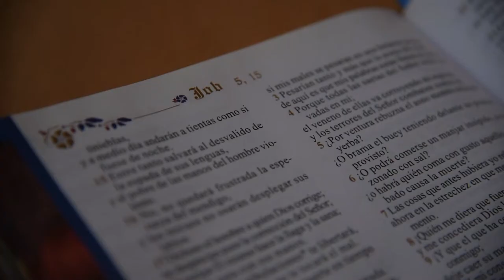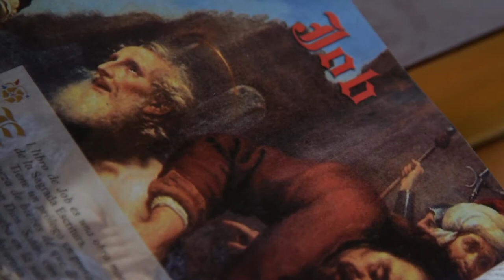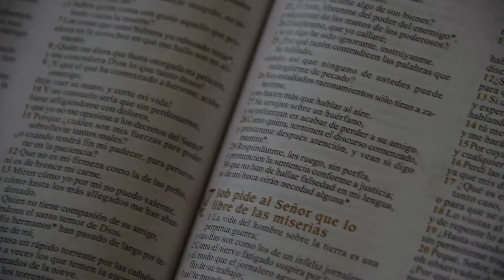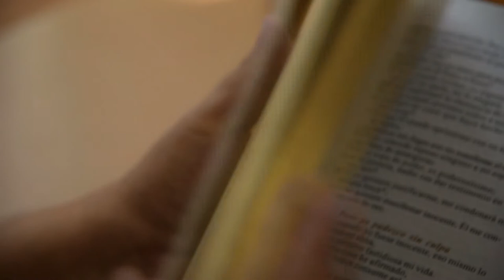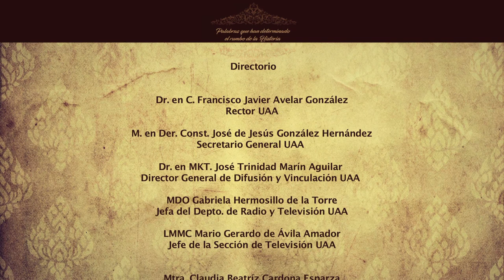Palabras que definieron al mundo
Cápsula 5. El Libro de Job